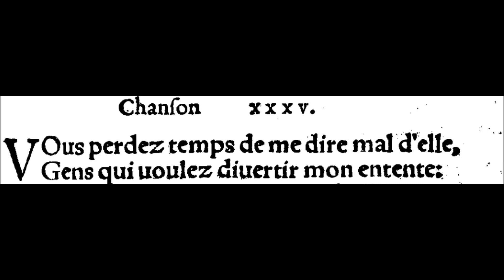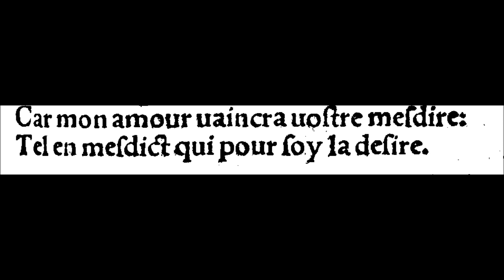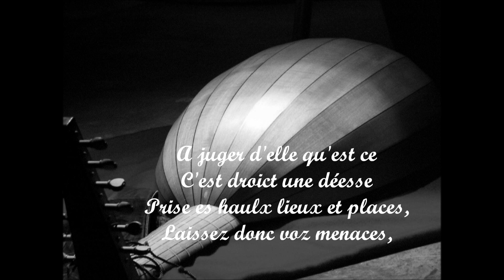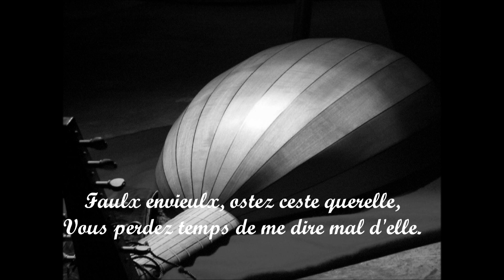Vous perdez temps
"Vous perdez temps de me dire mal d'elle" :
 poème de la Renaissance de Clément Marot sur une musique de Claudin de Sermisy
Jeanne-Marie Gilbert : chant et luth